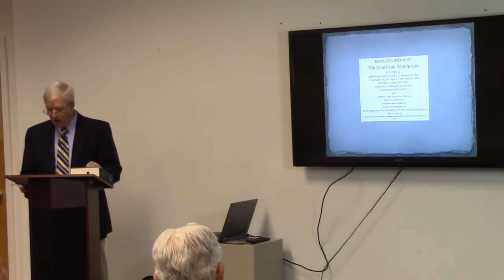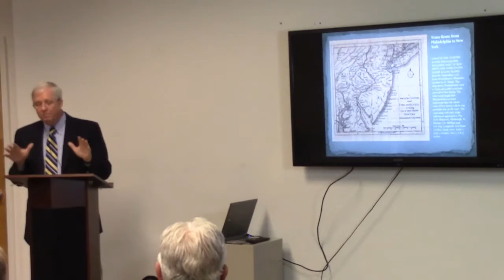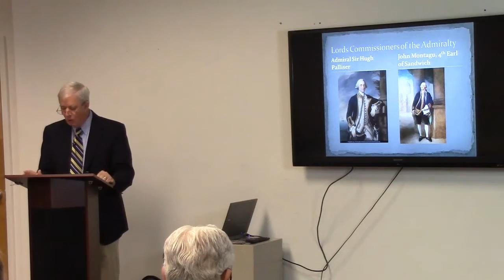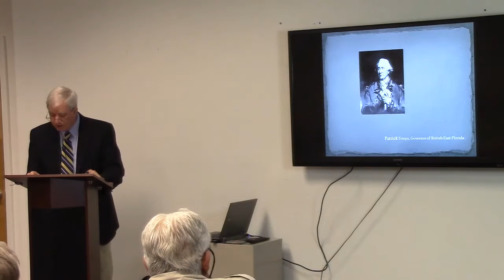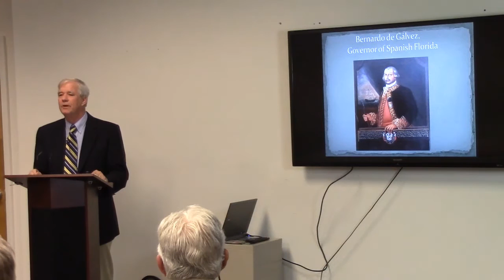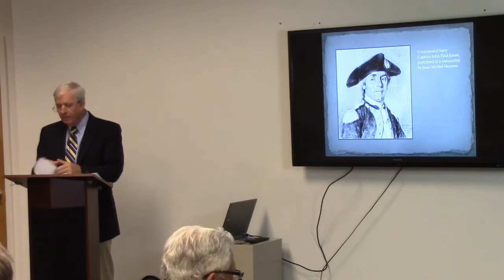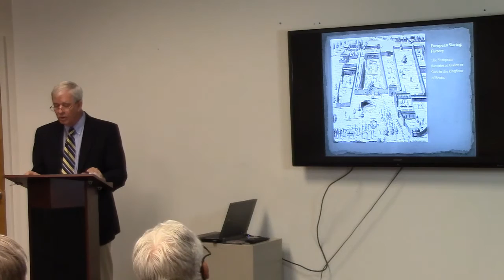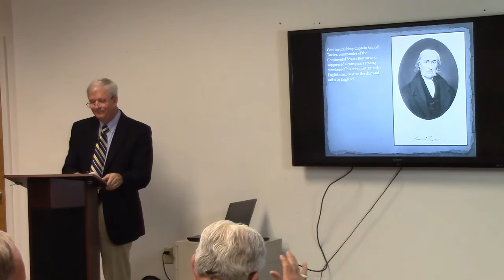8 Bells Lecture | Dennis Conrad: Naval Warfare in the American Revolution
Dennis Conrad, "Naval Documents of the American Revolution Volume 12, American Theater: April 1, 1778-May 31, 1778; European Theater: April 1, 1778-May 31, 1778," Eight Bells Book Lecture, Naval War College Museum, Sept. 22, 2015.

The twelfth volume in NHHC's Naval Documents of the American Revolution series tells the story of the Revolutionary War on the water. Presenting edited documents, including correspondence, ship logs, muster rolls, orders, and newspaper accounts, this work provides a comprehensive understanding of the war at sea in the spring of 1778, a crucial time in the young republic's naval history.